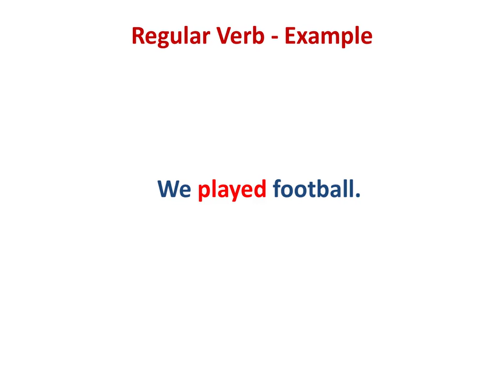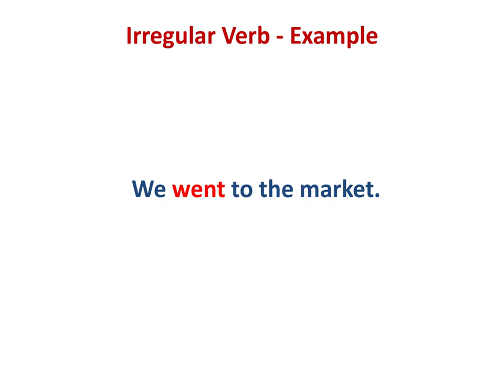Types of Verb !!